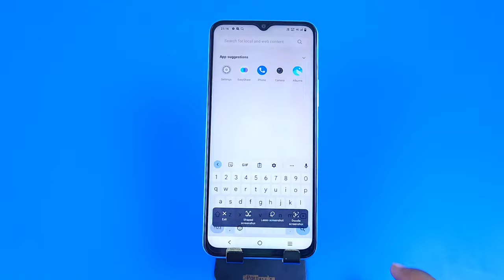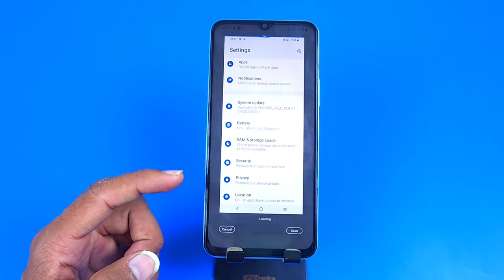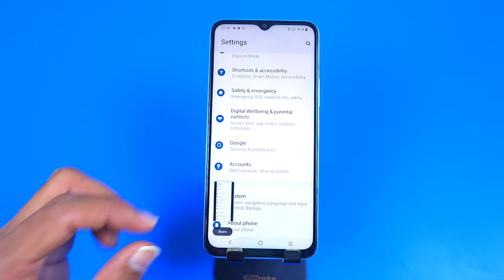How to take screenshot in Vivo y56 5g/Vivo y56 me screenshot kaise le/screenshot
vivo y56,
screenshot,
vivo y56 screenshot,
vivo y56 me screenshot kaise le,
vivo y56 screenshot setting,
how to take screenshot in vivo y56,
vivo y56 main screenshot kaise take kare,
screenshot in vivo y56,
long screenshot in vivo y56,
vivo y56 screen recording,
vivo y56 long screenshot,
how to take long screenshot in vivo y56,
vivo y56 screenshot edit,
How to screenshot in vivo y56,